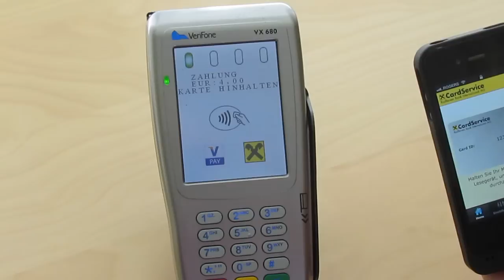CardMobile launch demonstration - low-value payments made viable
Showing how simple it is to use the new Cardis-powered low value payment solution being implemented by Raiffeisen Bank International in Austria.